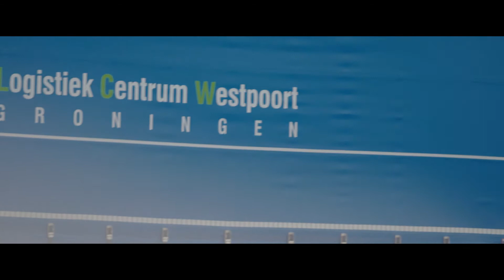Ondernemersverhaal: met data inzicht in bedrijfsprestaties | Baker Tilly & LCW Groningen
Bij LCW Groningen zetten ze data in om meer inzicht te krijgen in hun prestaties. In dit ondernemersverhaal vertellen Jakob Vonck (algemeen directeur LCW Groningen) en Jan-Willem van Essen (manager IT Advisory Baker Tilly) hoe zij de data van het logistieke bedrijf omzetten naar stuurinformatie. Wat zijn de uitdagingen van een datagedreven aanpak en wat levert LCW Groningen deze aanpak op?